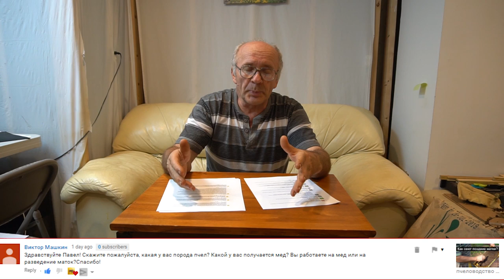№3 Вопросы и ответы по пчеловодству. Пасека.Пчеловодство для начинающих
Видео №3 Вопросы и ответы по пчеловодству
Пчеловодство для начинающих